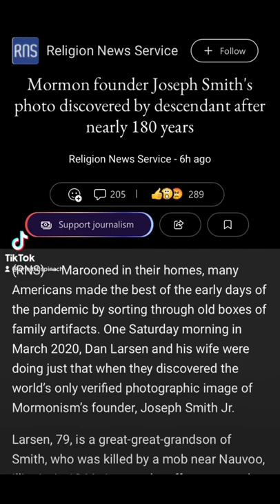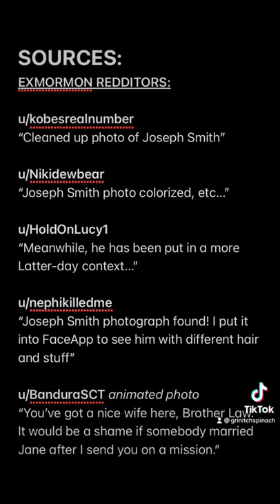New Joseph Smith photo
Created 7/22/2022 by @grinitchspinach on Tiktok /  @Oilstories  on YouTube